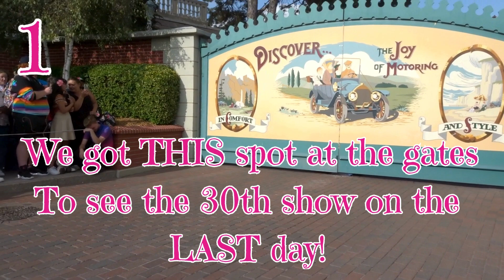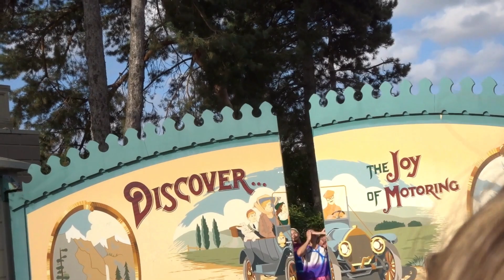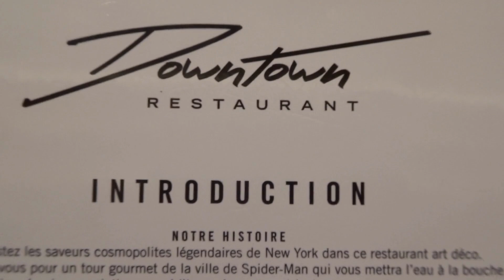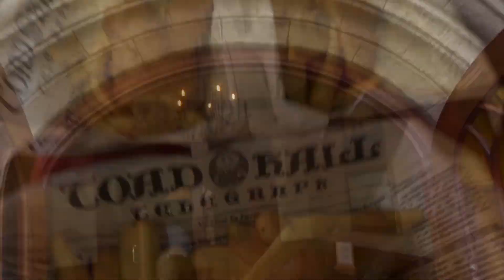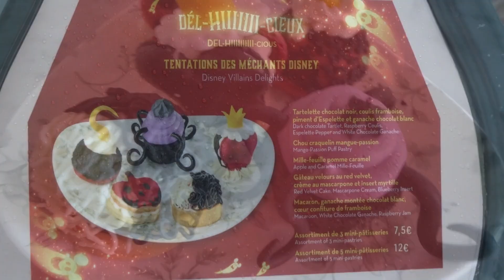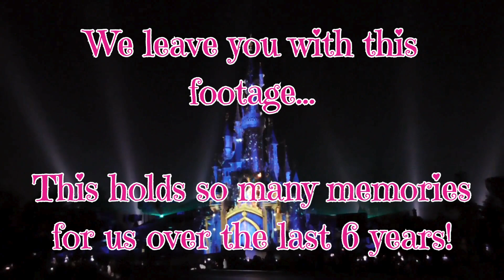Disneyland Paris Booking for 2024? - This was 2023!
Disneyland Paris 2023 was spectacular, can 2024 beat this?...join us Disney Brownies as we take you back to the MAGIC in 2024!.  23 Magical moments and amazing memories from 2023, sharing our Disney experiences with you.  In this video we cover everything from the 30th Anniversary to Halloween, giving you great footage, the best spots for shows, information and top tips to help you with your Disneyland Paris trip.